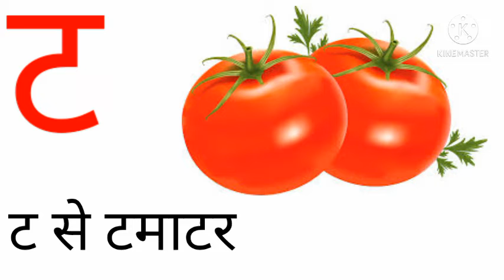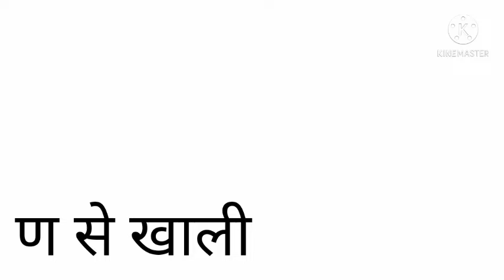क से कबुतर ख से खरगोश / क ख ग घ /ka se kabutar kha se khargosh Hindi Varnmala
अ से अनार आ से आम / क से कबूतर ख से खिड़की ग से गुब्बारे / क ख ग हिन्दी वर्णमाला